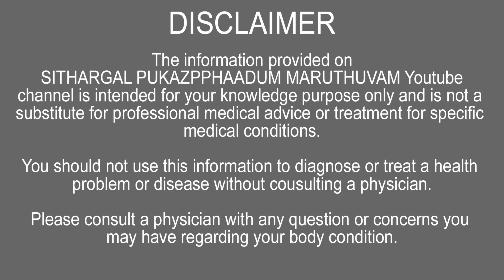குழந்தைகளுக்கு அச்சரம் ஏற்பட்டால் HEALTH TIPS |SPM